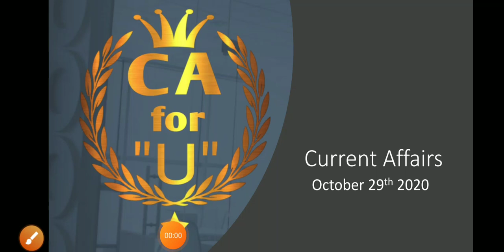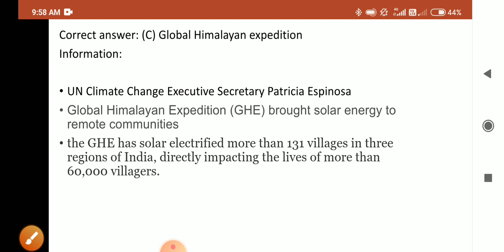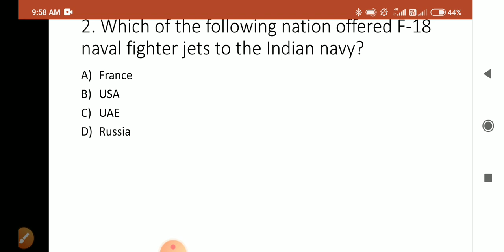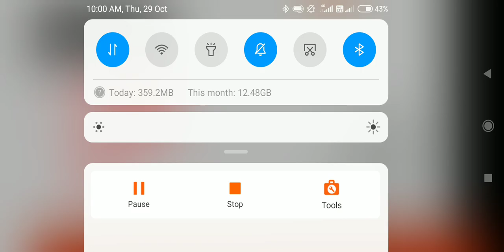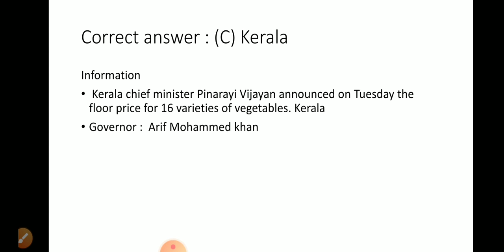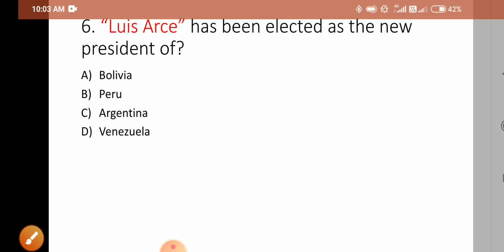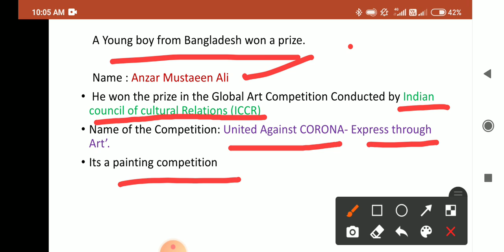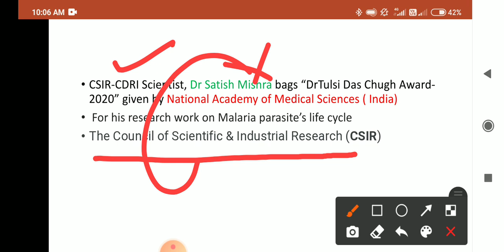29th October 2020 current affairs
Today's important current affairs